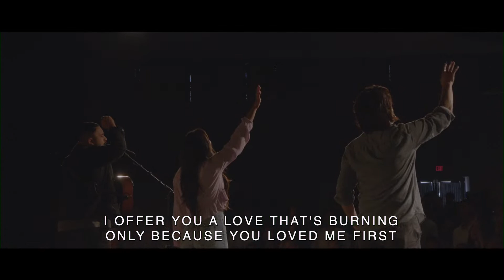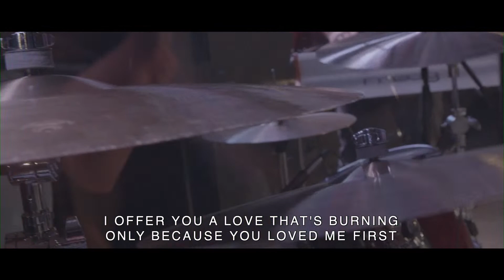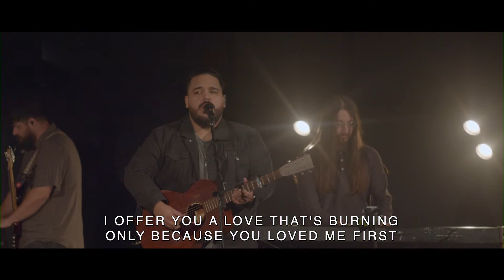In Your Day | Tyrone D Jones | Full Service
Thank you for joining us! This morning we will have worship with Pastor Phillip Iloff and Joel Jimenez, as well as a sermon by Pastor Tyrone D Jones. We pray God encourages and encounters you wherever you're at.

To support this ministry and help us continue to reach people all around the world

If you’ve just made a decision for Christ, please respond

To see people far from God find life in Christ. This is the vision of Church for the City, led by Pastor Tyrone P Jones and based in Yuma, AZ with multiple church plants throughout the world.

Scripture References:
Acts 13, verse 36